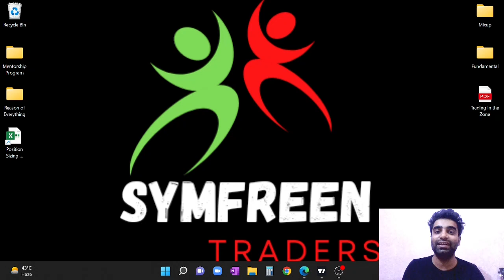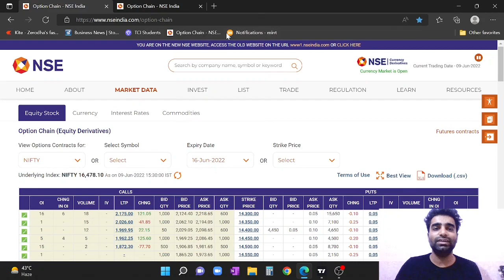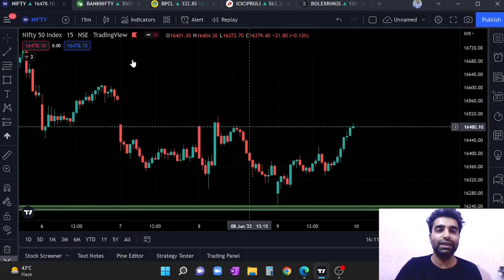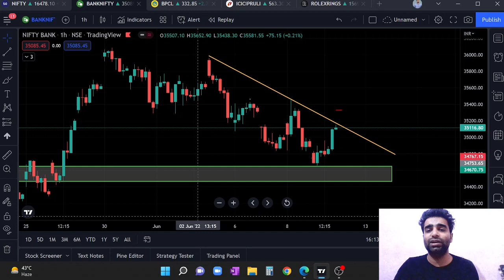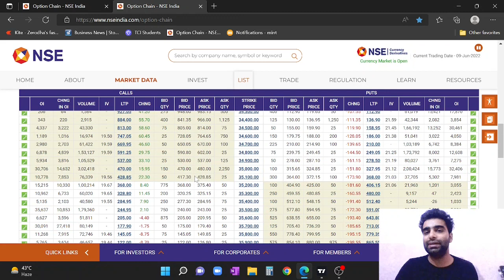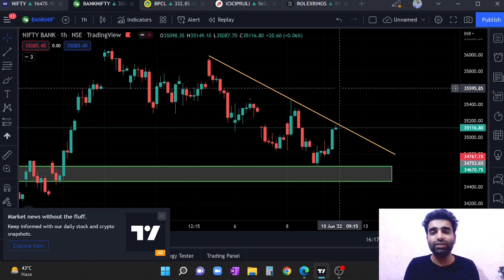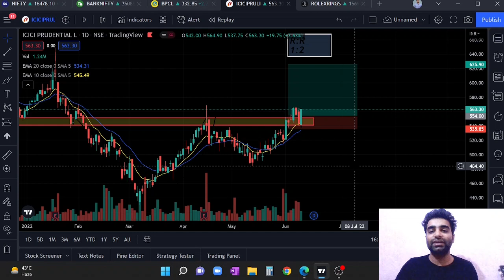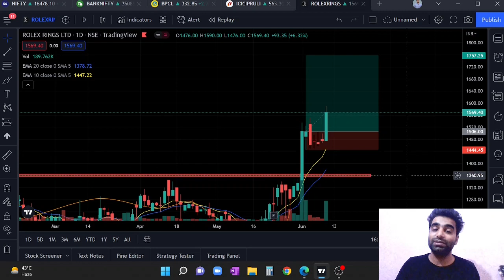Daily Trading Opportunities and Reports | Legitimate stocks for trading | Episode - 2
Hello everyone I am Sandeep Dhanda full time trader in the stock market. Here I do daily analysis of indices and also come with power pack stocks for Intraday and swing trading opportunity.

 Also we provide the Basic to Advance level course with a minimal fees of 999/- only. Yes we know we are covering very big program in very low price because we understand problems of students and every beginner in arrangement of money. That is why our aim is to guide my friends who want to earn money firstly by learning then earning.